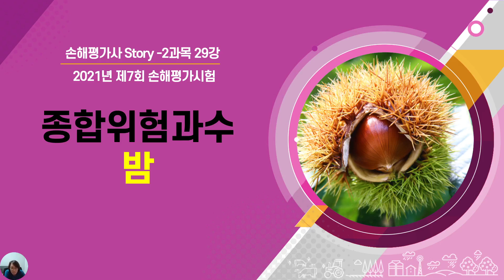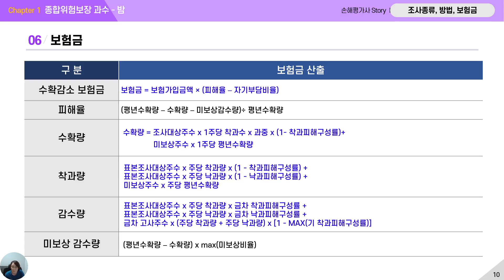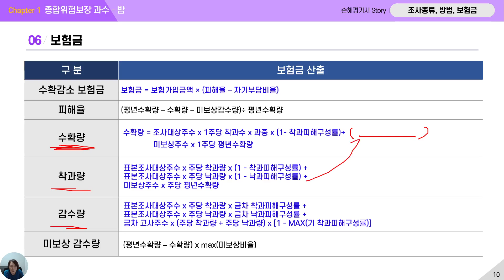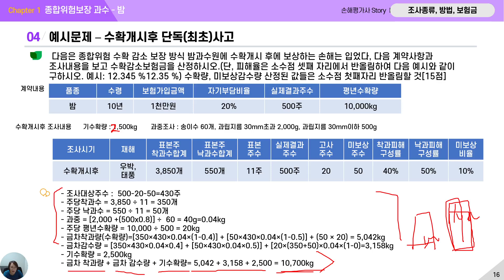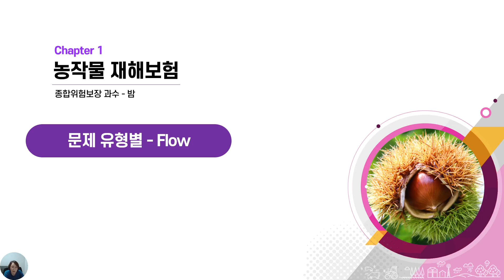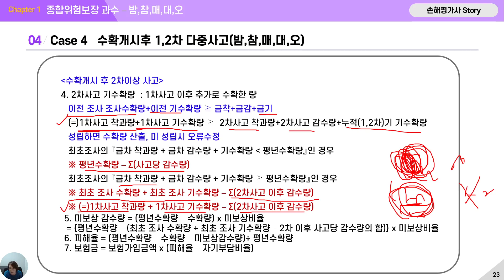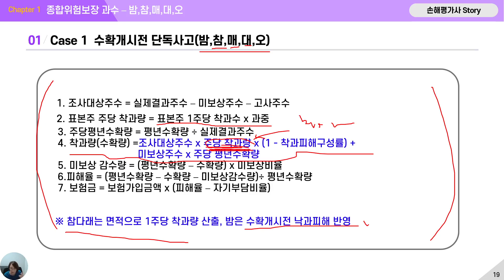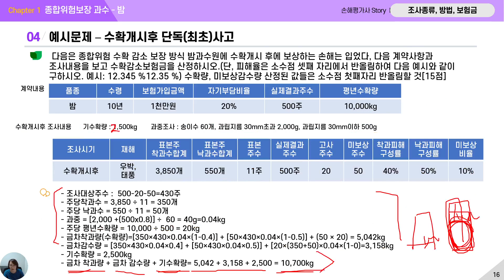[2021년 손해평가사 2차시험] 2과목 29강– 종합위험과수 밤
궁금한 사항은 손해평가사 Story 블로그 댓글, 안부글
블로그를 방문하시면 더 많은 정보를 만나실 수 있습니다.

교안오기, 강의 중 설명오류 부분은 피드백 주시면 감사하겠습니다.
저뿐만 아니라 다음에 영상을 보시고 공부를 하시는 분들에게도 도움이 됩니다.
감사합니다.